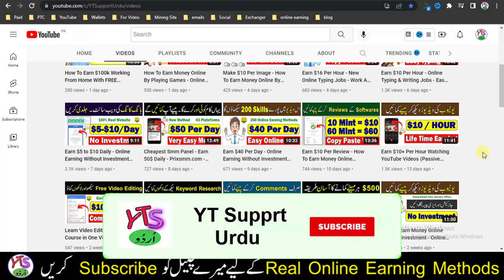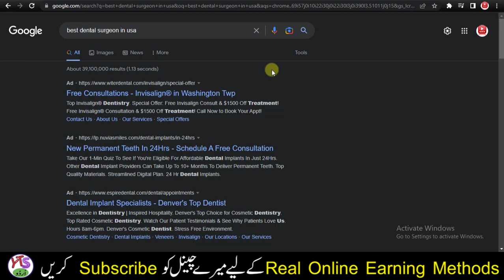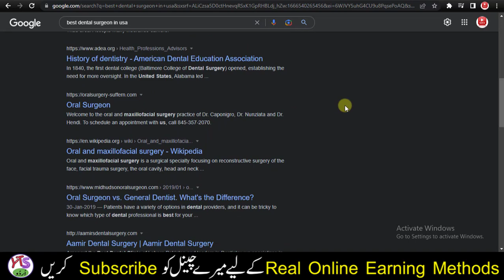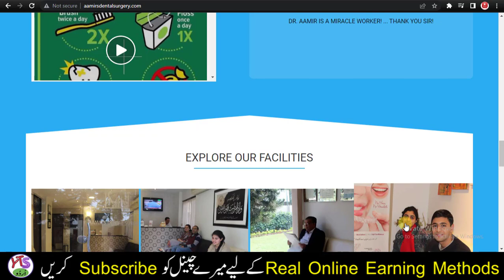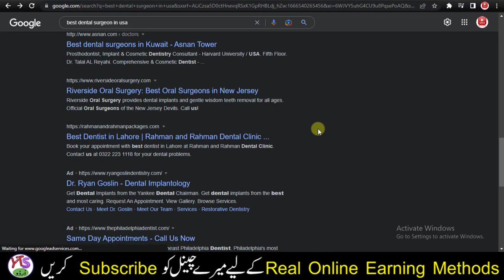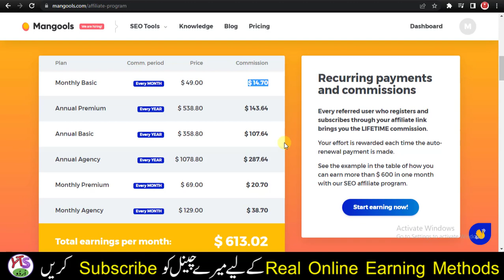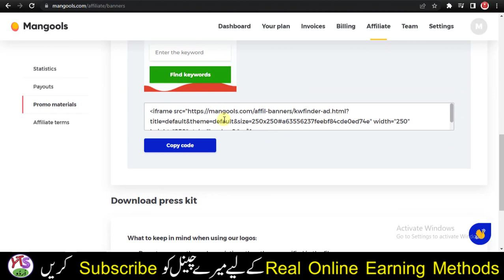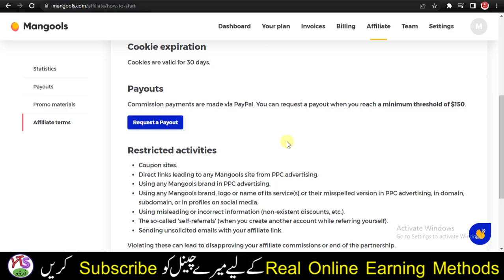Earn $487 Monthly Passive Income - Online Earning Free - How To Earn Money Online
AoA! today in video Earn $487 Monthly Passive Income Online Earning Free How To Earn Money Online in pakistan 2022 withdraw with jazzcash easypaisa free in urdu and hindi. Click on Link given below: